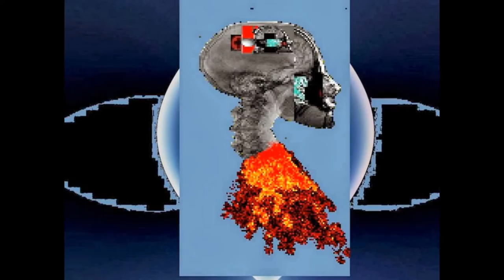7 Computer Art, Digital Art, New Media Art. CHRISTOS THEOFILIS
7 Computer Art, Digital Art, New Media Art. CHRISTOS THEOFILIS